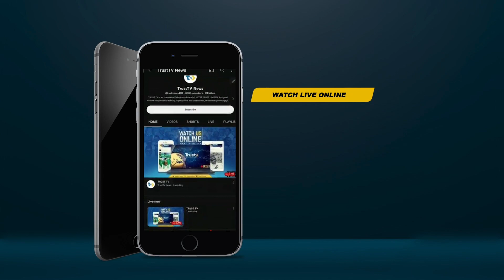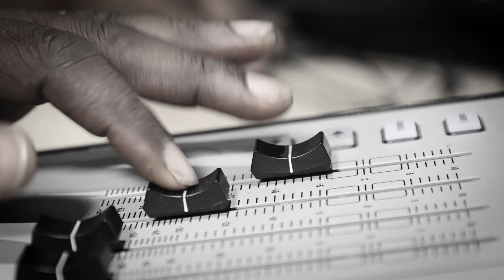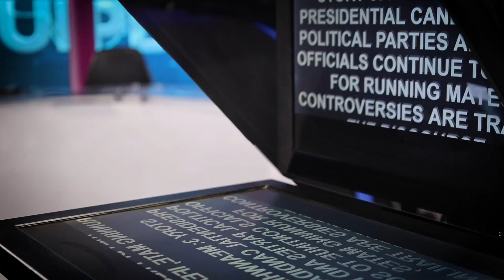NEWS HOUR @9PM 24/04/2023 | TRUST TV